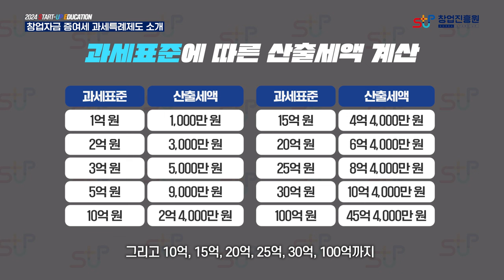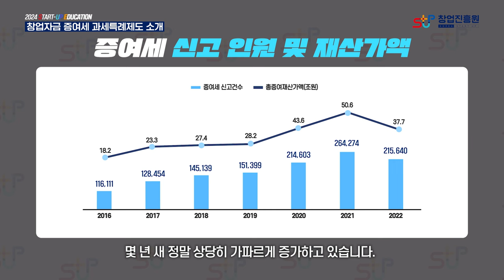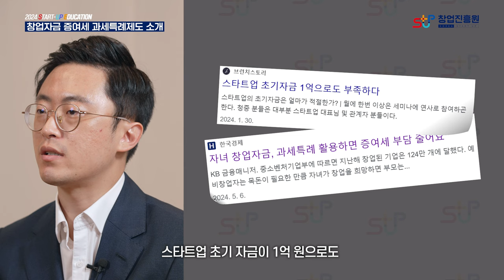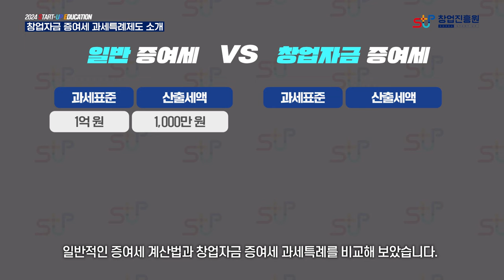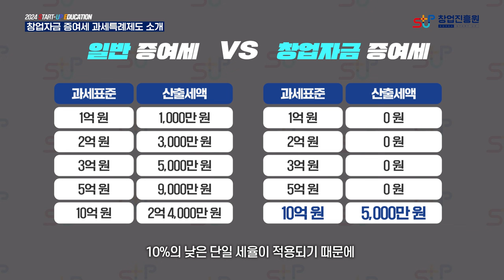창업자금 증여세 과세특례제도 소개